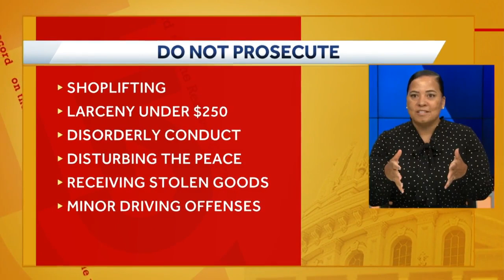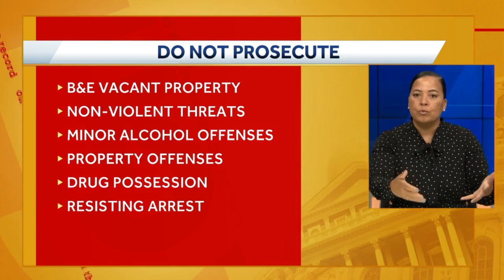OTR: DA Rachael Rollins believes there's more to be done with police reform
The Suffolk County District Attorney says the Boston's Police Department's $414 million budget is excessive, and that officers are being asked to do far too much.